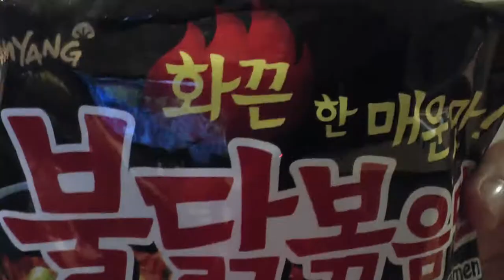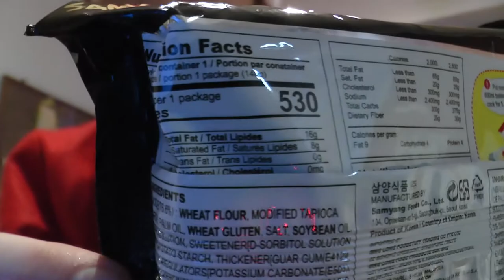Day 12: Korean Fire Noodles | Twelve Toasty Review of Christmas [FINALE]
Merry Christmas everyone, and happy holidays!  For the Christmas review, I try Korean Fire Noodles.  (That's the general name for a spicy ramen variety that is imported from Korea.) Im going to need to summon the power of the LA Beast to finish this one.

Thank you to anyone who viewed/liked/commented during this Toasty Review Holiday special.  See you all in 2018 for more content!